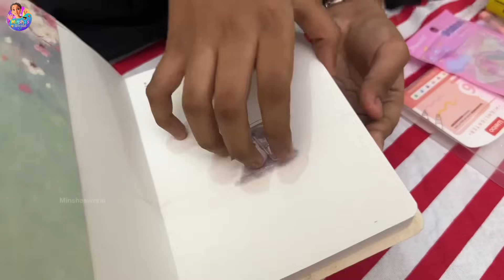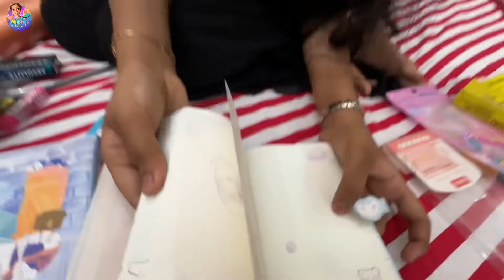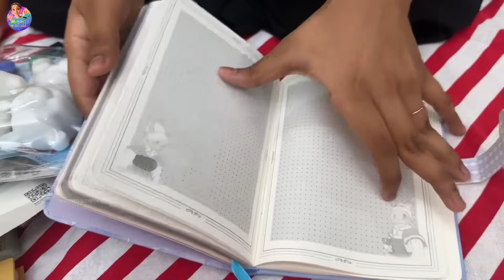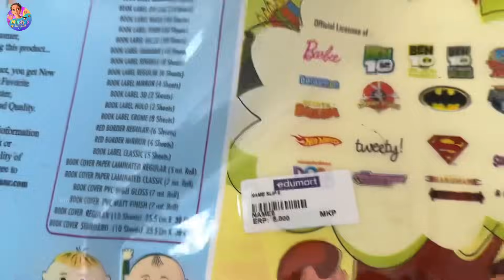Back to School UNBOXING💥 BACK TO SCHOOL HAUL✏️ മിൻഷ വാങ്ങിയത് ഇത്രക്കൊക്കെ വേണോ 🤔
Minsha
Minshas World,
Manjeri - 676122
Malappuram Dt, Kerala , India.

My Camera
Iphone 14 Promax
Canon 200D

Editing App
Adobe Premiere Pro
Thumbnail
Adobe PhotoShop